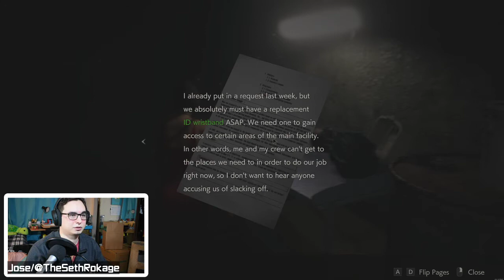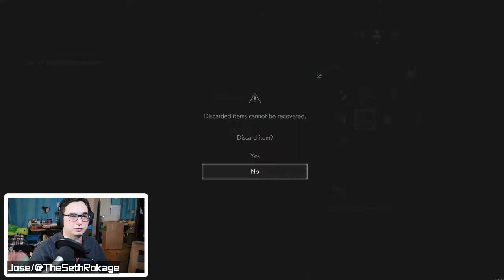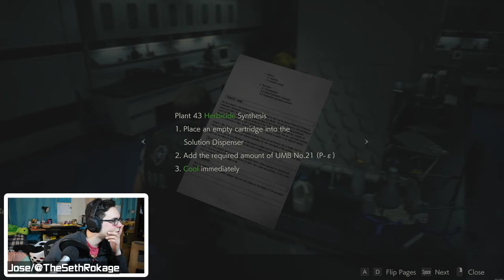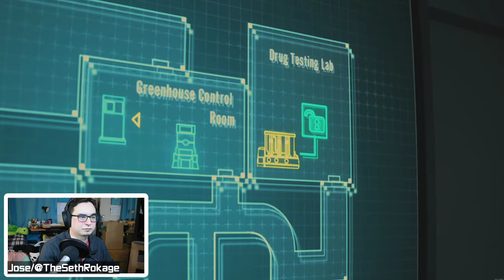IT'S A GIANT ALLIGATOR | Resident Evil 2 Remake | Leon | Livestream #2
Twitter.com/TheSethRokage
Twitch.tv/TheSethRokage